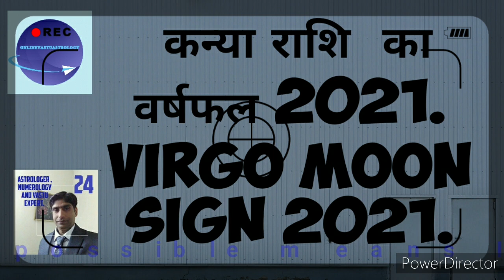कन्या राशि का वर्षफल 2021. virgo moon sign 2021.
This video is realted with annual predictions for 2021 for each moon sign wise from Aries to moon sign and predictions are based on moon rashi.  This video is virgo moon sign  2021.
other wise its paid service.
Anil kumar Seth Expert Astrologer and vastu.